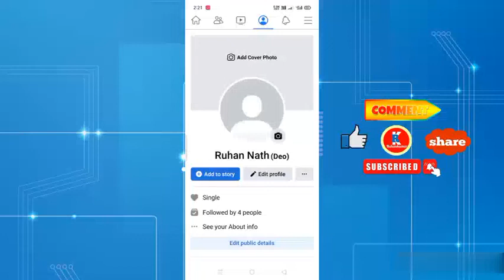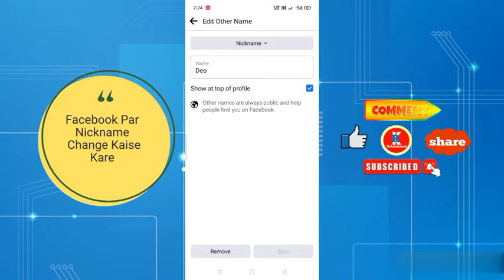Facebook Par Nickname Change Kaise Kare - Facebook Me Nickname Change Kaise Kare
इस विडिओ से आपको Facebook Par Nickname Change Kaise Kare इसके बारे मे आपको जानने को मिल गया होगा जैसे Facebook Par Nickname Change Kaise Kare - फेसबुक पर निकनेम चेंज कैसे करे इसके बारे मे आपको जानकारी मिल गया होगा ओर मुजे उम्मीद है आपको ये Video जोरूर पोसन्द आया होगा |

Gadgets
Boya BYM1 Mic